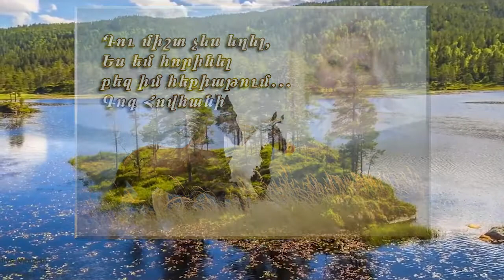Ես եմ հորինել․․․Կարդում է հեղինակը՝ Գոհար Ղազարյանը